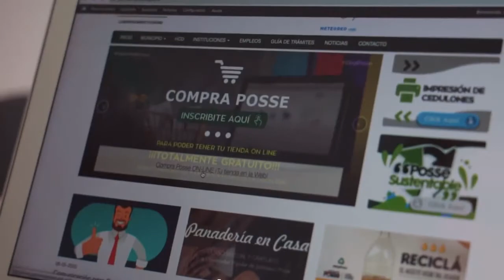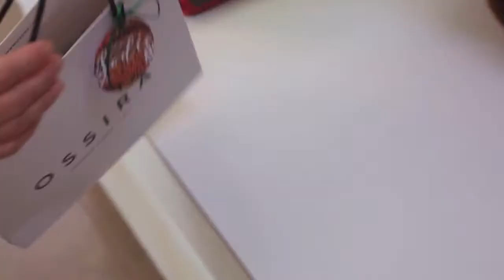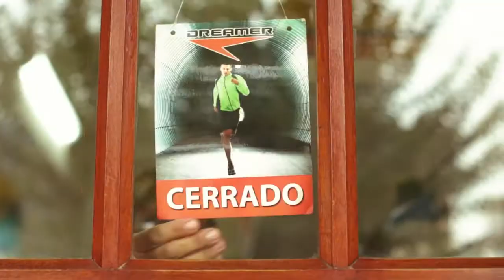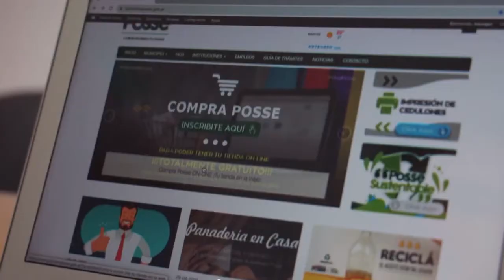REGIONALES: JUSTINIANO POSSE, APOYO A LOS COMERCIANTES LOCALES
Desde el área de finanzas de la comunidad se brindaron detalles de cómo se gestionó la crisis y que herramientas locales se ponen a disposición de la actividad económica de la ciudad.
 Sobre el particular dialogamos con Federico Rosso, secretario de finanzas del municipio.